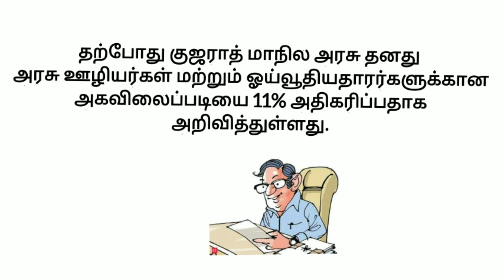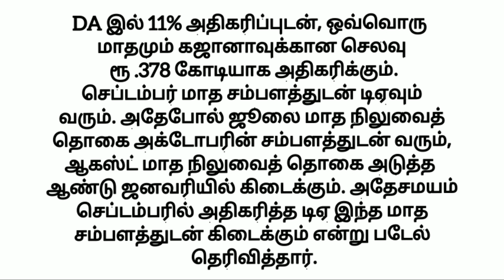DA நிலுவை தொகை தரப்படும் | State Government employees latest news today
8th standard questions and answers.